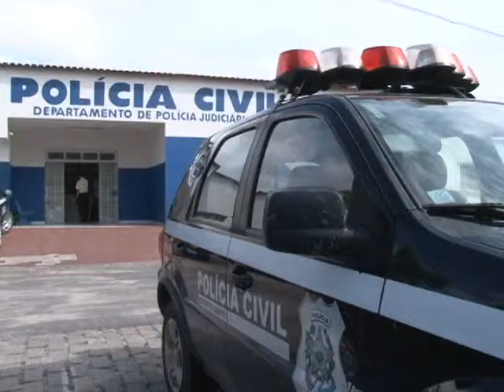Ocorrências na festa da cidade de Linhares